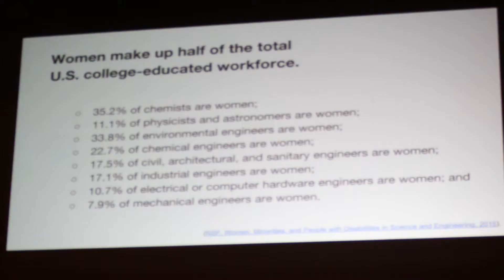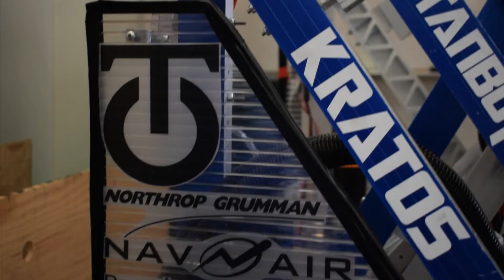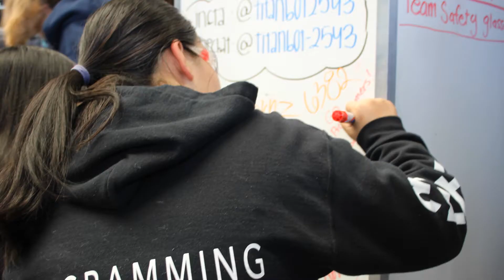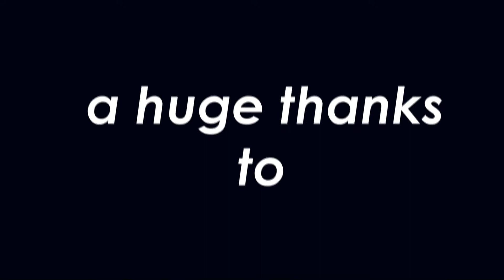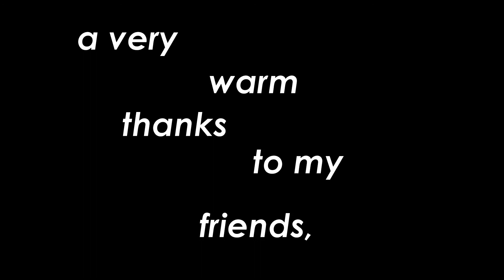Banquet 2017-2018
Titanbot proudly presents our annual banquet video! Here we look back at all our accomplishments- our journey throughout the year. A huge thank you to the 17-18 Media team (Nathan, Natalia, Lauren, Mari, Jorge, and Bella) for working so diligently on this. Let's continue to improve to make next years video even better!